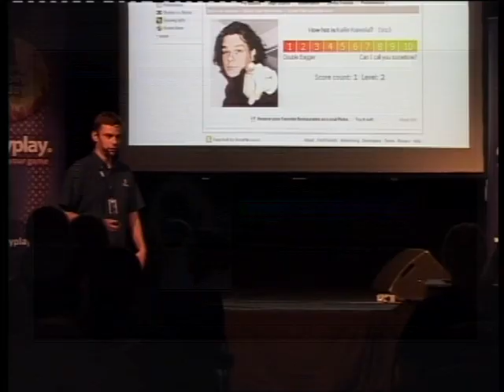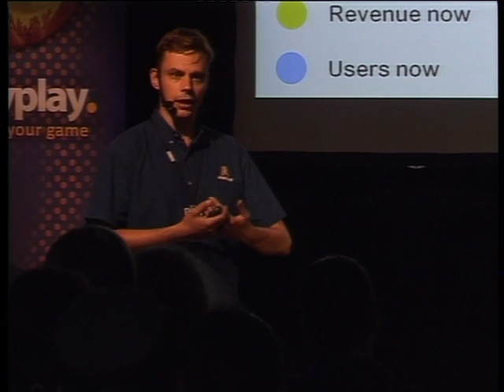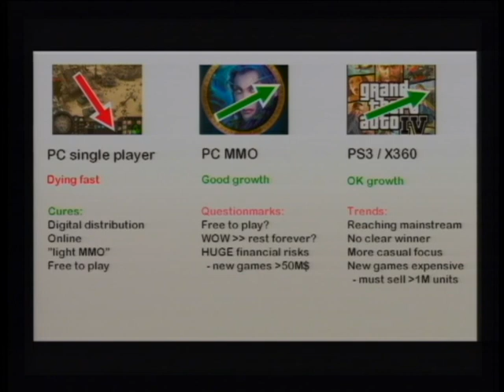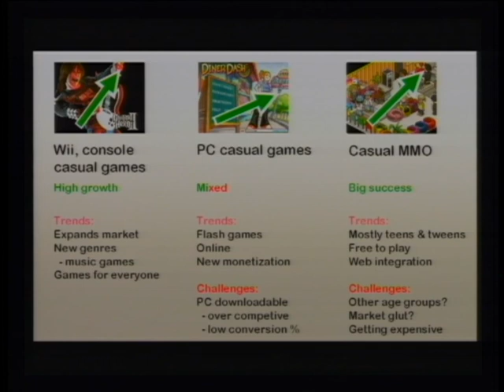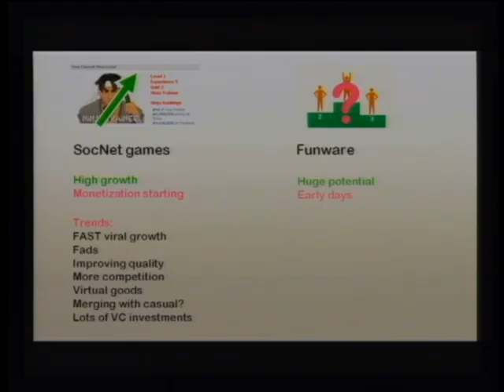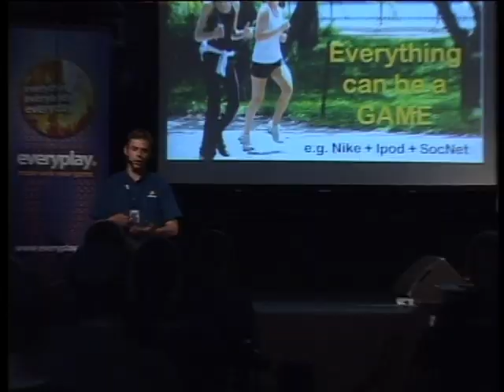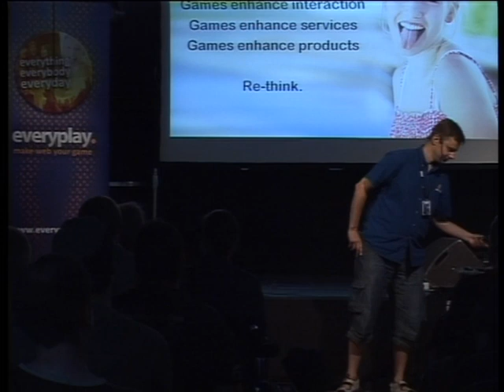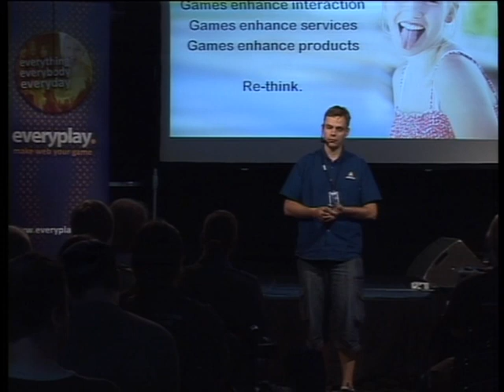Sell your Friends vs. WOW epic mounts: the game industry at change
Title: Sell your Friends vs. WOW epic mounts: the game industry at change
Author: Jussi Laakkonen